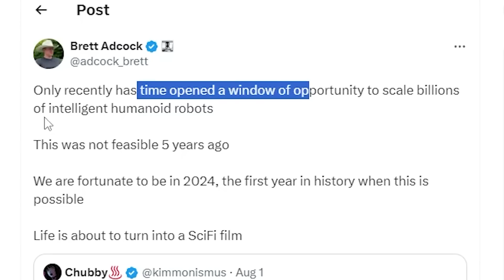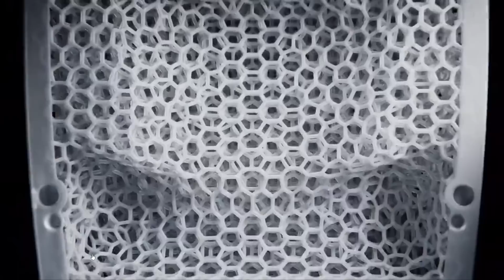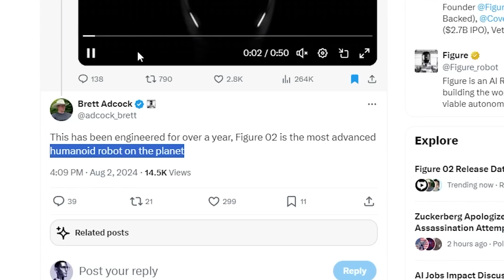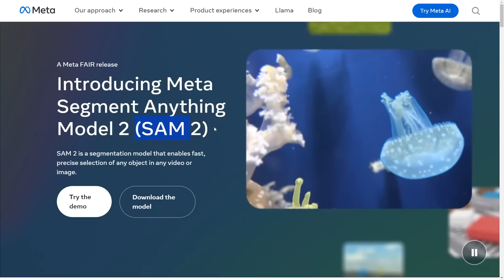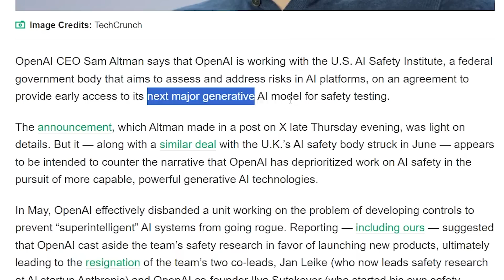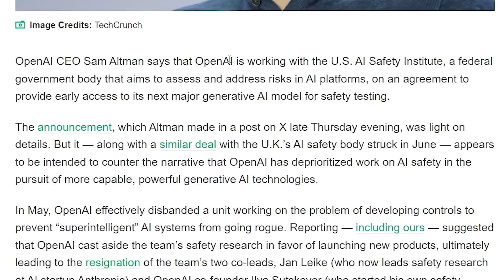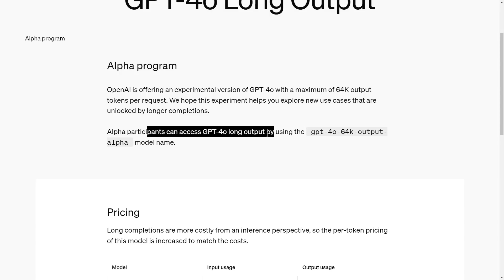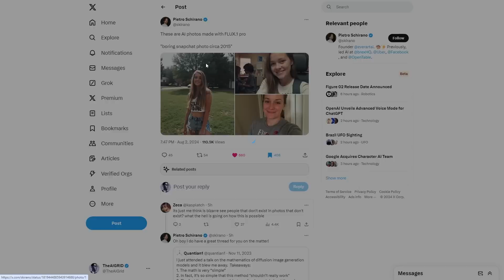Huge AI NEWS : OpenAI Gives GPT-5 To US Government, Stunning New Humanoid Robot, Metas New Model..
00:10 New Humanoid
06:06 Metas New Model
08:17 GPT-5 To US Government
11:07 Gpt4o Voice Mode
12:33 Gpt4o Long Output
13:28 Ultra Realistic Image Model